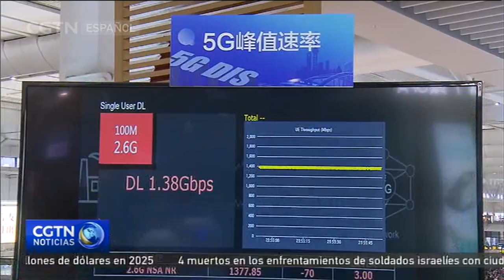Una red 5G en Shanghai inicia las operaciones de prueba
Este sábado, comenzó operaciones una red de 5G en el distrito de Hongkou, en la municipalidad china de Shanghai. Durante la ceremonia de lanzamiento, el vicealcalde de Shanghai, Wu Qing, realizó la primera videollamada de la red usando un Huawei Mate X, un teléfono inteligente plegable 5G.